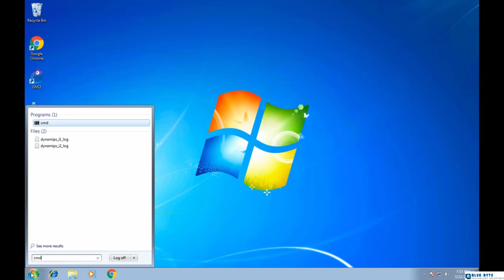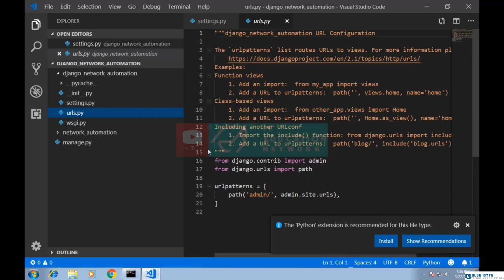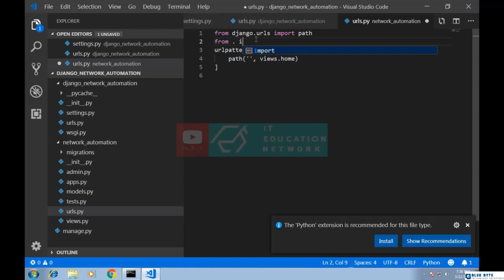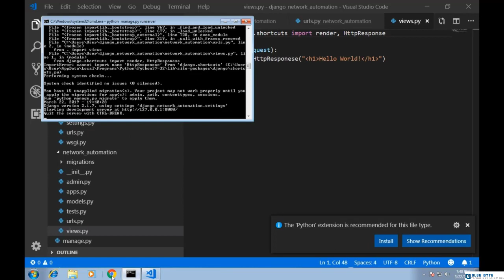Networking Tutorial with Cisco CCNA 200-301 - 147 - Network Automation Application - Start project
Networking Tutorial with Cisco CCNA 200-301 & Python Network Automation.

If you want to learn about the latest version of ccna and network automation, so this course is for you!

In this Networking Tutorial with Cisco CCNA course, we are going to learn from the very basic, started by talk about what is computer network, IP Address, Subnetting, Networking Model, and others.

After you familiar with the basic of computer network, we will start learning about cisco ccna. This is the topic that we are going to cover in this course

    Network Fundamental
    IP Address & Subnetting
    Networking Model TCP/IP & OSI Layer
    Introduction to cisco devices & cisco commands
    VLAN & Trunking
    Inter VLAN Routing
    Remote Access SSH & Telnet
    VLAN Trunking Protocol
    Port Security
    Spanning Tree Protocol (STP)
    Etherchannel
    Static Routing
    Dynamic Routing EIGRP
    Dynamic Routing OSPF
    Dynamic Routing BGP
    Access List
    NAT
    etc.

We will also learn how to automate networking devices using python. So you can work smarter, which is doing automation in the repetitive jobs, and we can focus on the job that only able to do by humans.

After finishing this course, you will master the ccna topic, not only that, you will able to get a better jobs. because you are not only Network Engineer,
but Network Automation Engineer! Your value will be higher than everyone else who just know about networking topic, but don’t know about network automation.

Who this course is for:

    Anyone want to become Network Engineer
    Anyone want to want to learn Cisco CCNA
    IT Helpdesk Engineer, IT Technician who want to learn more about networking, especially cisco
    Network Engineer who want to learn more about ccna & network automation

Requirements

    You just need to get used to play with computer to join this course. We will start learn from the very basic